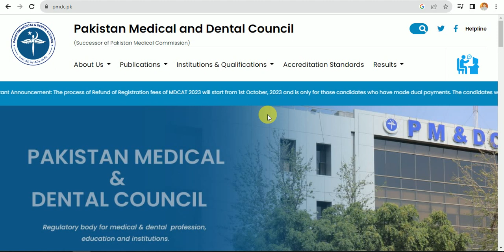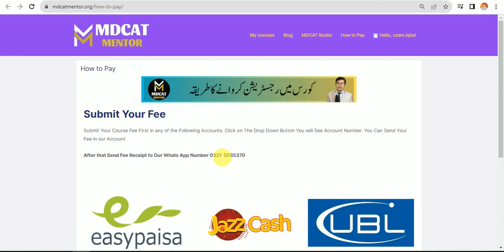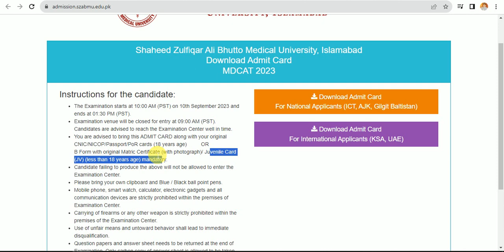MDCAT Roll No Slips Today Announced || Good News For MDCAT Students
MDCAT Roll No Slips Has been Announced by SZABMU

Welcome to MDCAT Mentor Channel

اگر آپ انٹری ٹیسٹ کی تیاری کرنا چاہتے ہیں تو آپ ہمارے ایم ڈی کیٹ  اور نمز انٹری ٹیسٹ کی تیاری کا سیشن کو جوائن کر سکتے ہیں یا کیپٹن ڈاکٹر کے لئے میڈیکل کیڈٹ ٹیسٹ کی تیاری کرنا چاہتے ہیں تو ہماری ویب سائٹ پر موجود پورٹل پر آپکو لیکچرز ، ٹیسٹ، اور مکمل ٹیسٹ ڈسکشن ملے گی صرف 1 ہزار روپے فیس میں، ہمارا کورس پیج نیچے دئے گئے لنک  پر کلک کر کے اوپن کریں۔
اگر آپ کسی بھی مخصوص انٹری ٹیسٹ کی تیاری کا سیشن جوائن کرنا چاہتے ہیں تو ہمیں کورس کا نام لکھ کر واٹس ایپ پر بھیجیں ، اپکو تمام ضروری معلومات اور جوائن کرنے کا مکمل طریقہ بھیج دیا جائے گا
ہمارا کمیونٹی گروپ پرائیویٹ ہے اسکو جوائن کر لیں اپکو تمام ایجوکیشنل ویڈیوز اور میڈیکل انٹری ٹیسٹ سے متعلق تمام رہنمائی ملتی رہے گی
ضروری ویڈیوز کے اہم لنک نیچے دئے گئے ہیں

admissionsin universities

Channel Keywords

MDCAT
MDCAT Registration
MDCAT result
MDCAT Entry Test Preparation
MDCAT prep
mdcat registration 2023
mdcat result
mdcat syllabus
NUMS
NUMS registration